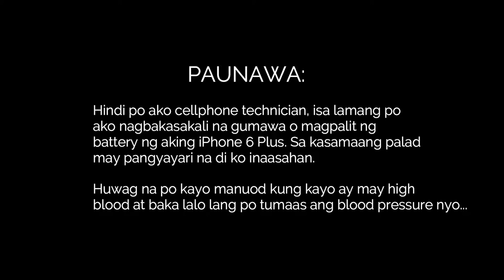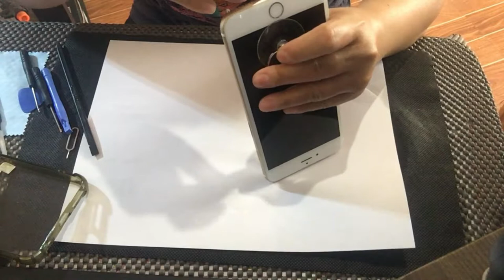iPhone 6 Plus Battery Replacement Gone Wrong!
I try to replace the battery of my iPhone 6 plus but everything went wrong...

iPhone 6
iPhone 6 plus battery
iPhone 6 plus battery replacement
iPhone 6 plus battery repair
iPhone 6 plus repair
iPhone
iPhone battery
iPhone battery replacement
iPhone repair